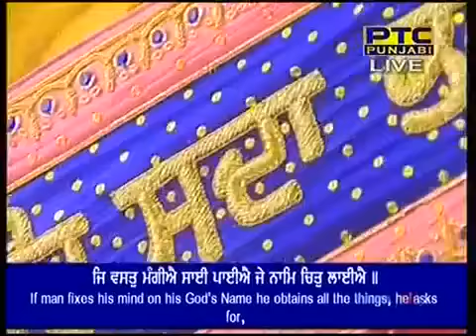Je Vastt Mangiye Saii Paiiye - Bhai Gurkirat Singh Ji Hajoori Ragi Sri Darbar Sahib (Asr)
The Power Of Naam ,Simran,  And meditation...